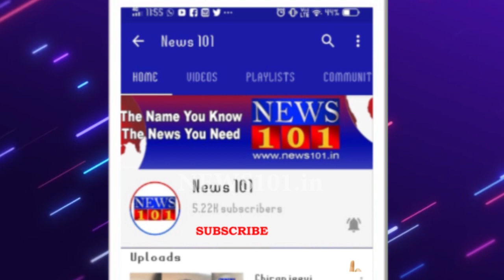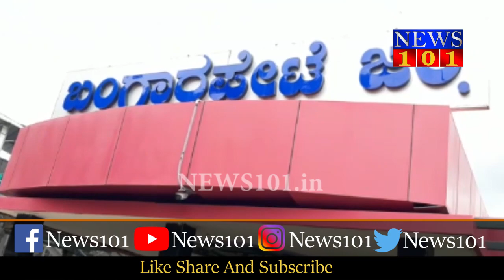The Railway Underpasses are Unscientific - - ಬಂಗಾರಪೇಟೆ ರೈಲ್ವೆ ಜಂಕ್ಷನ್ ಬಳಿ ಪ್ರತಿಭಟನೆ | News101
ಜಿಲ್ಲೆಯಾದ್ಯಂತ ನಿರ್ಮಿಸಿರುವ ರೈಲ್ವೇ ಅಂಡರ್ ಪಾಸ್ ಗಳ ಕಾಮಗಾರಿ ಅವೈಜ್ಞಾನಿಕ ಮತ್ತು ಕಳಪೆಯಾಗಿದ್ದು ಇದಕ್ಕೆ ಶಾಶ್ವತ ಪರಿಹಾರ ಕಲ್ಪಿಸಬೇಕು ಎಂದು ಒತ್ತಾಯಿಸಿ ಕರ್ನಾಟಕ ರಾಜ್ಯ ರೈತ ಸಂಘ ಹಾಗೂ ಹಸಿರು ಸೇನೆಯ ಕಾರ್ಯಕರ್ತರು ಬಂಗಾರಪೇಟೆ ರೈಲ್ವೇ ಜಂಕ್ಷನ್ ಬಳ್ಳಿ ಪ್ರತಿಭಟನೆ ಮಾಡಿದರು.